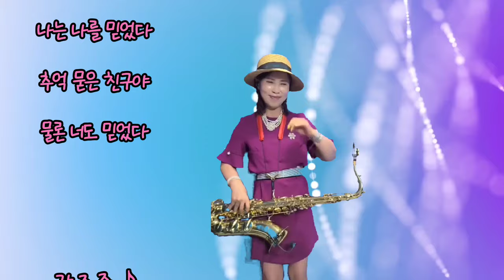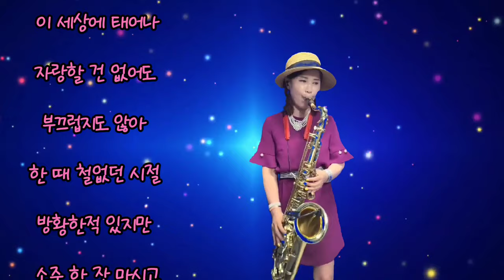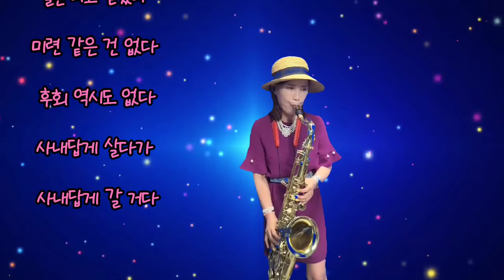사내 원곡나훈아 Cover tenorsaxophone